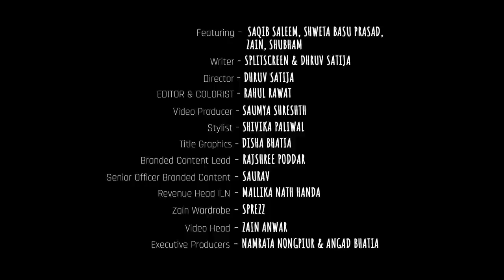Zain and Shubham Grilled By Comedy Couple | Saqib Saleem | Shweta Basu Prasad | MensXP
Zain aur Shubham ka roast finally ho hi gaya. The comedy couple took some time out to give us an honest roast of honest review.
Hope you enjoyed this video featuring Saqib Saleem and Shweta Basu Prasad.

Get access to exclusive content like Honest Reviews of your choice, funny behind-the-scenes, live videos, special exclusive emojis and badges, and much more by joining our membership program now!